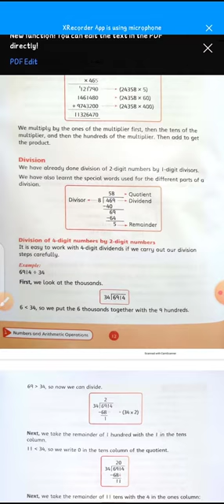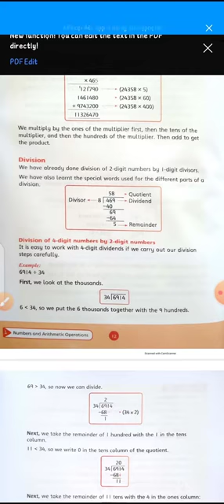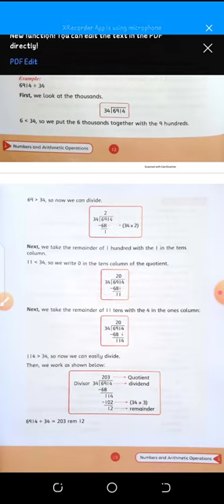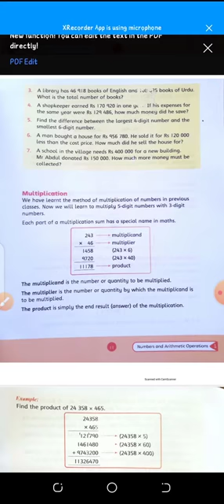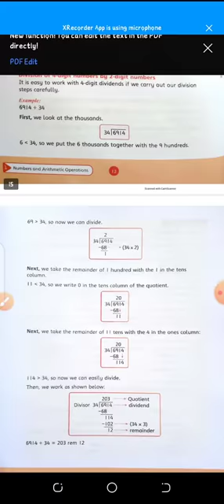Class 4 | new math countdawon | page #12,13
Teacher rizwana muneer khan